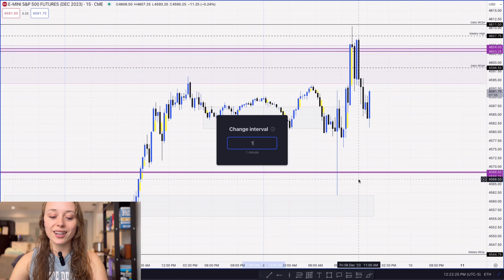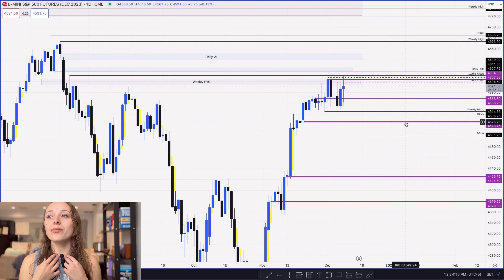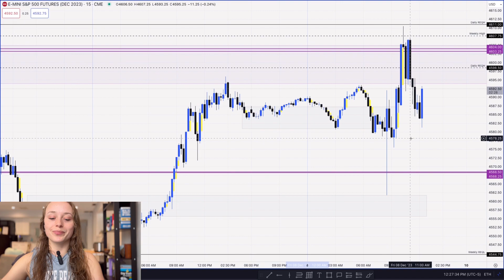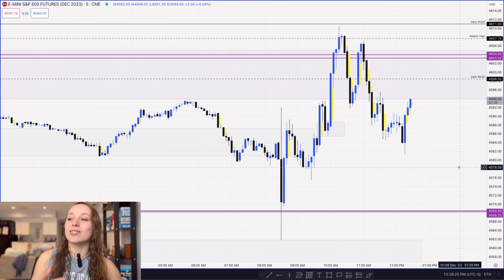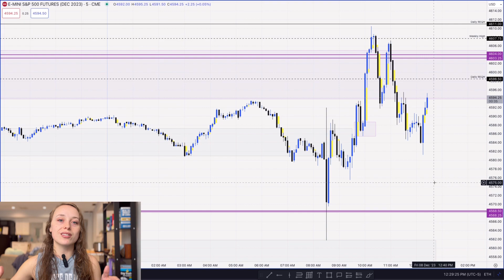Mastering NFP Week + BIG ANNOUNCEMENT!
Help us hit the milestone of 1000 subscribers to unlock an exclusive 'Day in The Life' vlog! I'm excited to connect with you all and share a glimpse into my world. 😊 Let's grow together!

- Understanding strategies for NFP (Non-Farm Payrolls) week and its impact on trading.
- Exploring exciting news in the financial markets and how it affects trading dynamics.
- Daily recaps and approaches for navigating the volatile NFP week effectively.

💡 *What You'll Learn* 💡:
- Mastering techniques to NOT trade during NFP week with confidence and expertise.
- Analyzing the effects of breaking news on trading decisions.
- Daily recap strategies to optimize trading efficiency during this volatile period.

📈 *Trade with Confidence* 📈:
Unlock the strategies for NFP week trading, capitalize on breaking news, and enhance your trading outcomes during this pivotal week.

📣 *Join the Discussion* 📣:
Share your experiences, insights, and strategies for trading during NFP week. Engage with fellow traders in the comments to collectively improve your trading skills.

👉 *Timestamps* 👉:
00:00 - Special Announcement
05:19 - Impact of Breaking News on Trading
08:04 - Exciting Market Updates
08:50 - Closing - Cheers To YOU 🥂

Discover effective strategies for trading during NFP week, understand the impact of breaking news, and enhance your trading during this critical period.